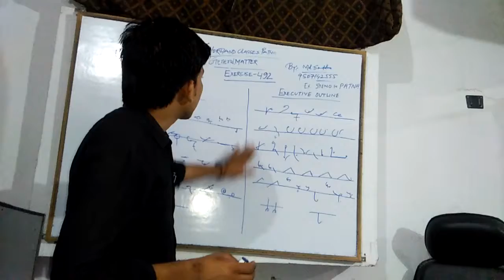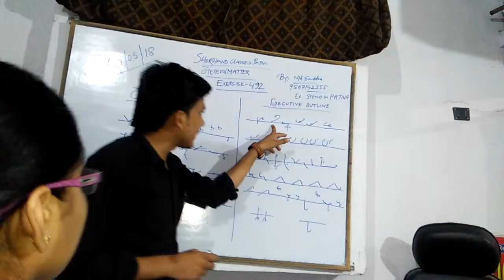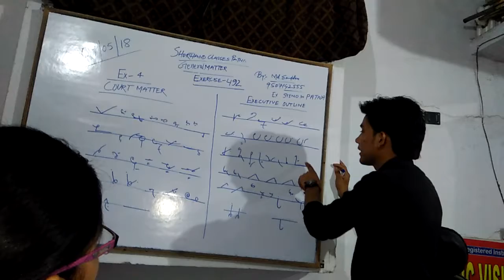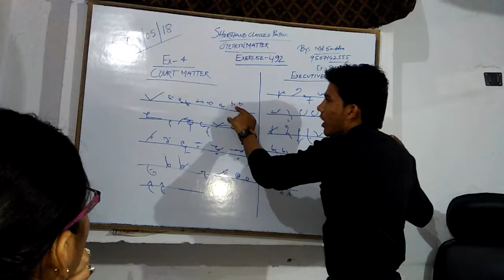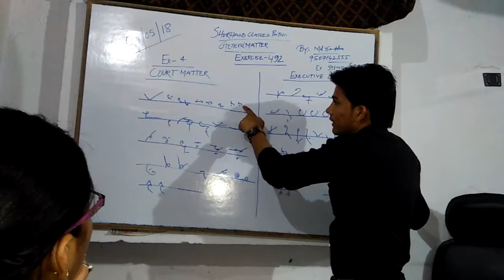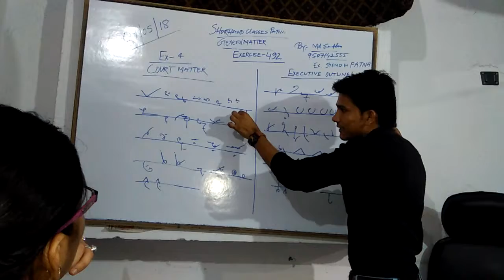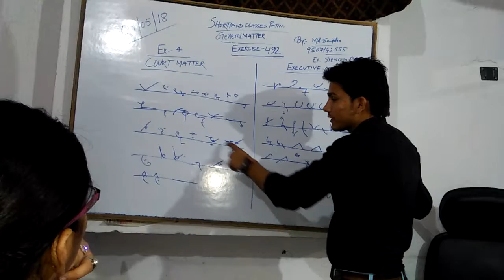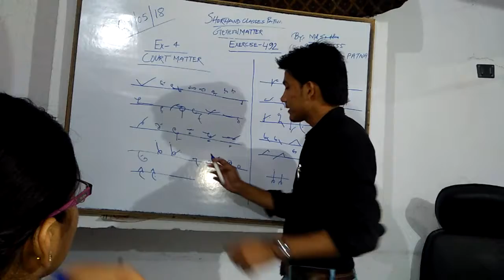Judicial(Court) & Executive(SSC) ex. 4 & 492 advance outlines